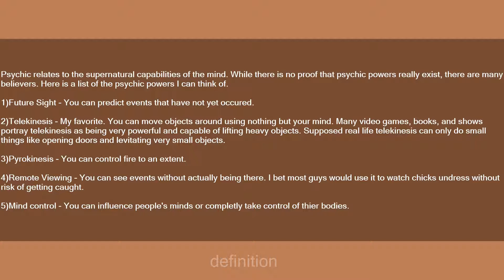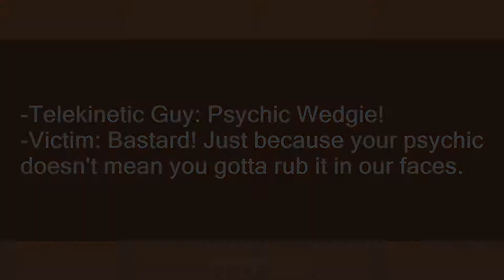psychic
Slang flashcards: